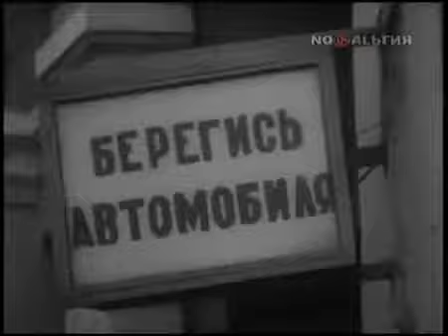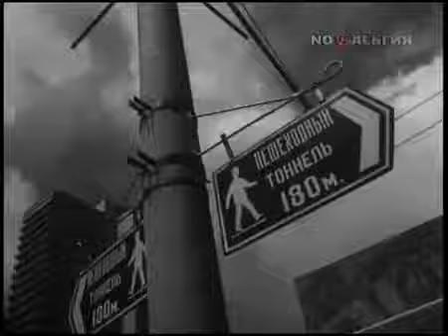Режиссер: Н. Хомутова - Только для пешеходов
Фильм о заботе о пешеходах на улицах большого города.